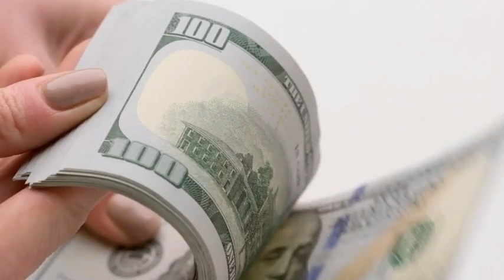BEST COUNTRIES TO MIGRATE TO IN 2024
Discover Your Next Home: Top 2024 Destinations for your 2024 migration!

If you would like us to assist you with your admission application and scholarship process, along with personalized one-on-one consultations regarding suitable study and work opportunities for you and your family, please make use of the contact details provided below..